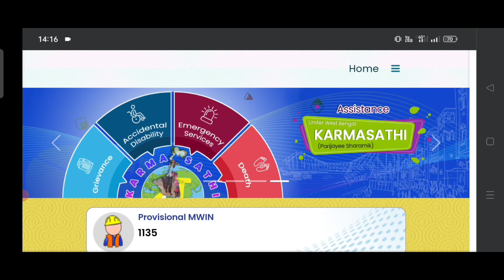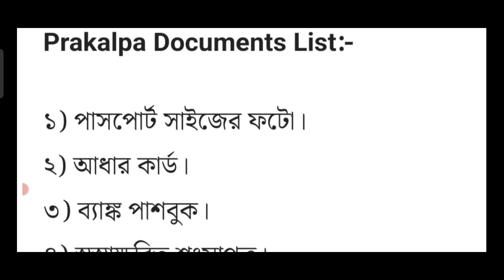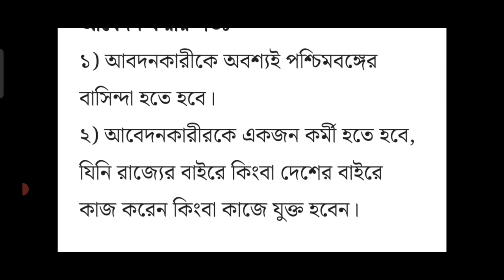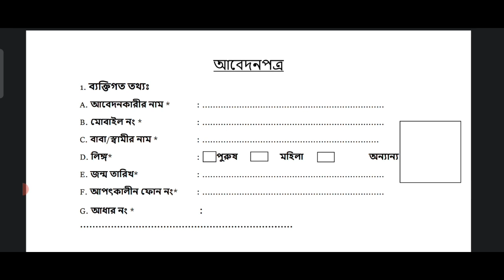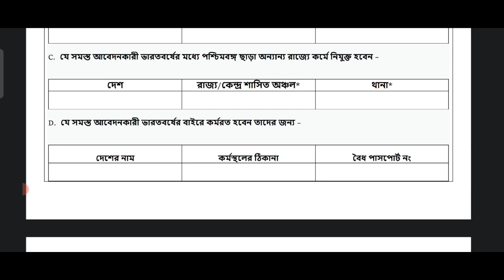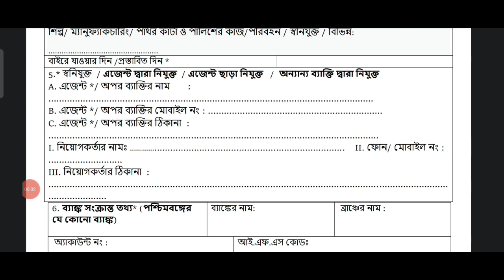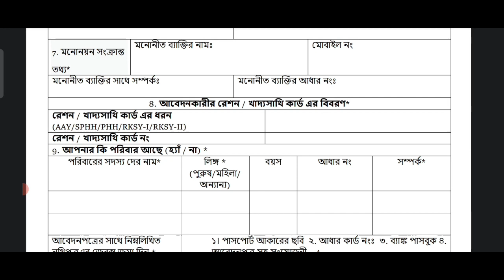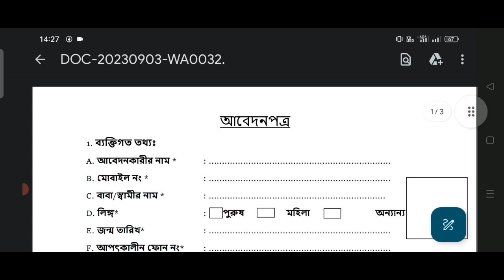Parijayi Sromik From Fill Up. Karma Sathi Parijayee Shramik From Fill Up. পরিযায়ী শ্রমিক ফর্ম ফিলাপ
Topic Cover:-

karma sathi parijayee shramik online apply

karma sathi parijayee shramik form pdf

karma sathi parijayee shramik

karma sathi parijayee shramik west bengal

karma sathi parijayee shramik self declaration form

what is karma sathi prakalpa

পরিযায়ী শ্রমিক প্রতিবেদন